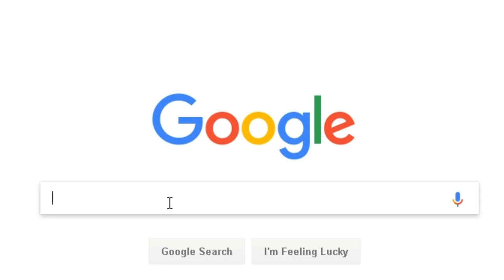running out of filters in Metro 2033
Today`s lesson : make sure to loot all lootable stuff and stock on those nasty filters...oh and quit wasting time staring at the scenery